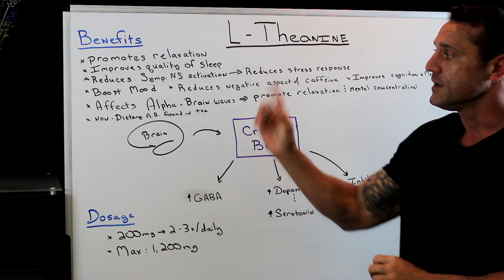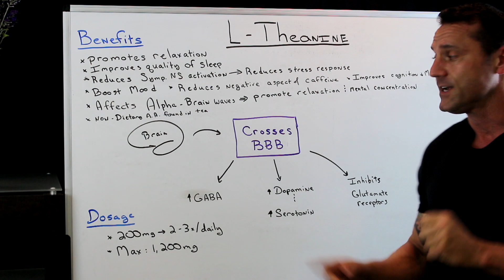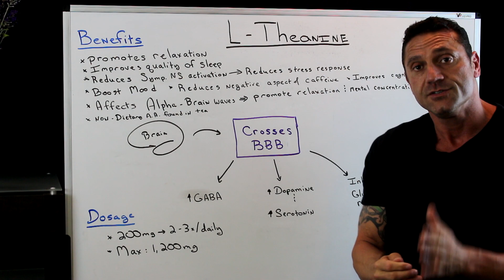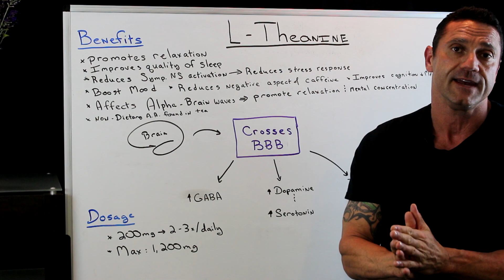What is L- Theanine?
Dr. Jawad talks about the benefits of taking L- Theanine  daily.  Dosage ranges from 200 mg - 400 mg.

L-Theanine is known for boosting alpha and theta brain waves, anti-anxiety, boosting cognition, improving memory, and better quality sleep

The anti-anxiety effect of L-theanine is achieved through enhanced alpha brain wave activity and increased synthesis of GABA. Increased GABA, in turn, increases brain levels of dopamine and serotonin, resulting in general feelings of calm and well-being.

Theanine is an amino acid found in tea. It is also found in some mushrooms. Theanine comes in two forms - L-theanine and D-theanine. L-theanine is the form most commonly found in tea and supplements.

Theanine has a chemical structure very similar to glutamate, a naturally occurring amino acid in the body that helps transmit nerve impulses in the brain. Some of the effects of theanine appear to be similar to glutamate, and some effects seem to block glutamate.

L-theanine may affect the levels of certain chemicals in the brain. These include serotonin and dopamine, which influence mood, sleep, and emotion, and cortisol, which helps the body deal with stress. A change in the balance of these chemicals can change a person's mood or stress levels.

Since it easily crosses the blood-brain barrier, L-Theanine works quickly to increase dopamine and serotonin. The “feel good” chemicals in your brain.

L-Theanine helps:

Brain Waves: L-Theanine boosts alpha brain waves (8-12Hz) promoting alert relaxation.[i] And theta brain waves associated with creativity and relief from trauma.

Neurotransmitters: L-Theanine increases GABA, serotonin and dopamine levels in your brain. Producing an energizing and calming effect. And improving cognition and memory.

Neuroprotection: L-Theanine is an agonist of NMDA receptors and can inhibit synaptic release of glutamate. Protecting your brain from over-stimulation caused by glutamate, and possible glutamate toxicity.

L-Theanine

26W276 Geneva Road  Suite C
Carol Stream, IL  60188